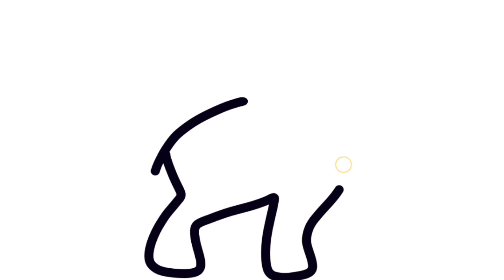हाथी राजा ड्राइंग|| hathi raja drawing